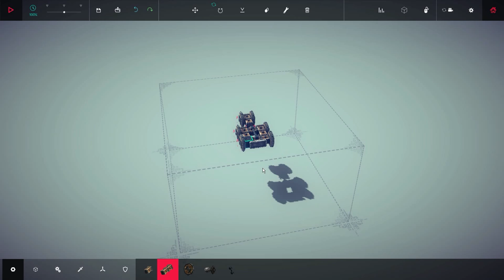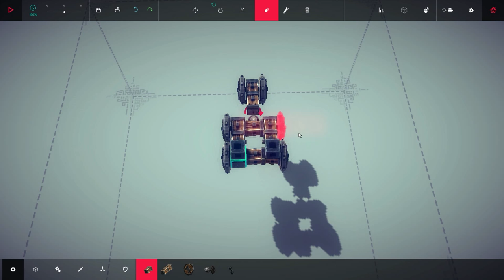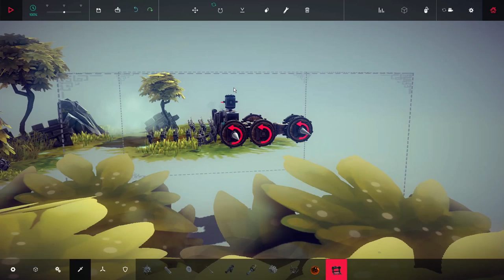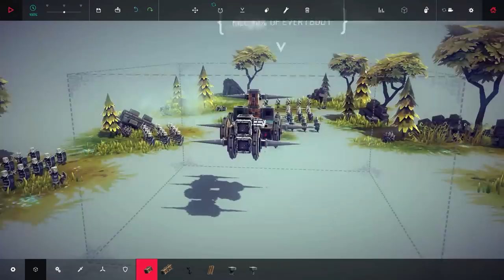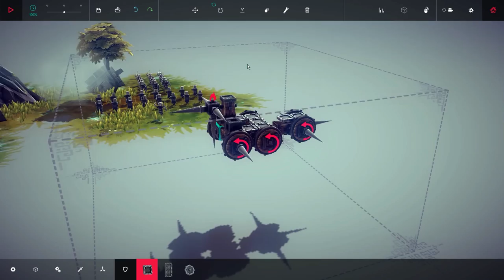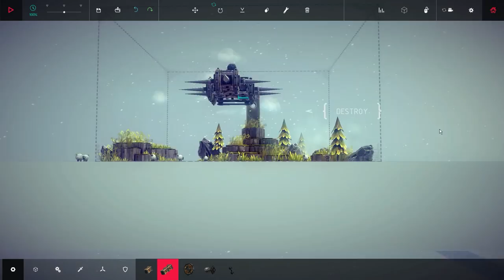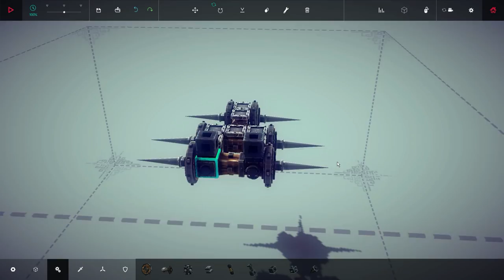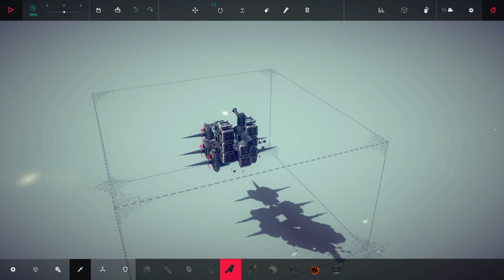Florian plays Besiege!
it's fun!
From little Lego, to machines of utter destruction Florians passion has been ignited and tom watches in amazement by his the fruit of his creation